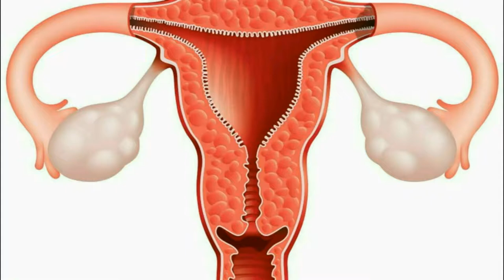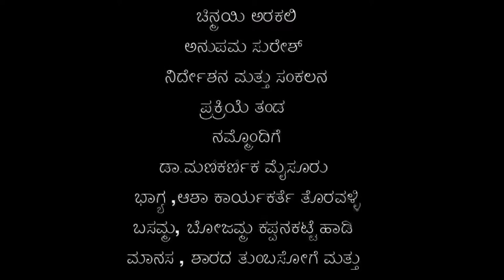Nodu Sakhi - Episode 27